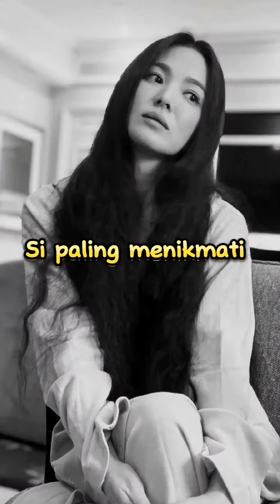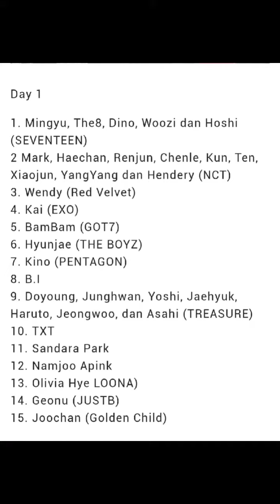Deretan artis Korea nonton konser Song HyeKyo dan G Dragon juga nonton konser